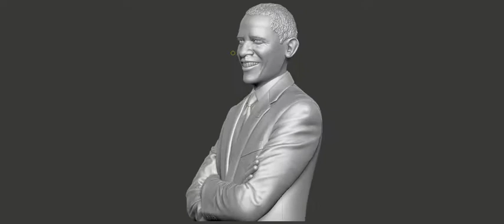Obama bust 3D Printable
this is Bust version for Obama